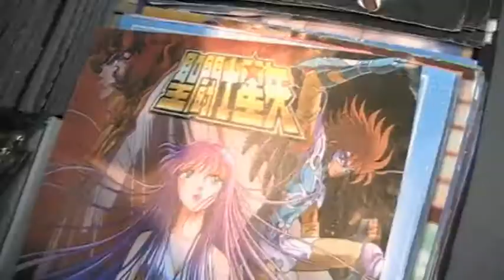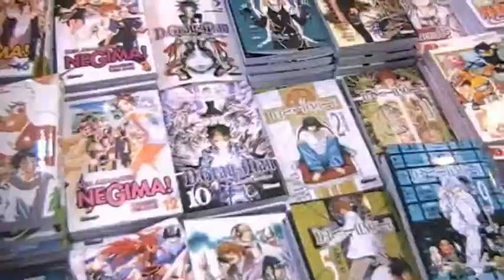III salon del manga de Valencia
un super resumen de mi paso por el salon del manga de Valencia el dia domingo 29 de marzo del 2009